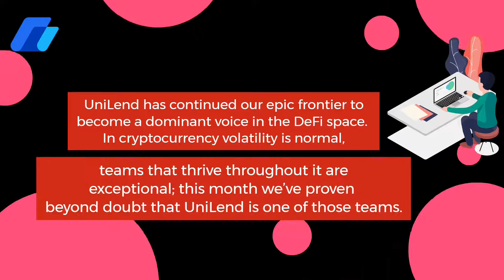UNILEND FINANCE MONTHLY UPDATE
UniLend Finance $UFT for the of july!!